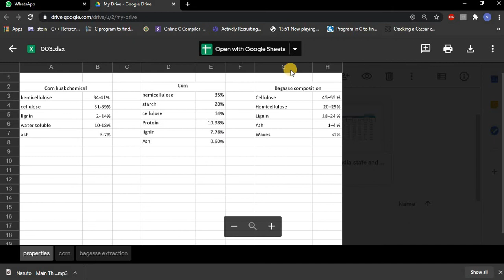Comparison between bagasse and corn fiber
In this video there is a short description for banana fiber and corn fiber or the comparison between the both you can followed by their properties to download this file

Or
 for the file
File cost 60Rs/- only
Or u can copy it from here